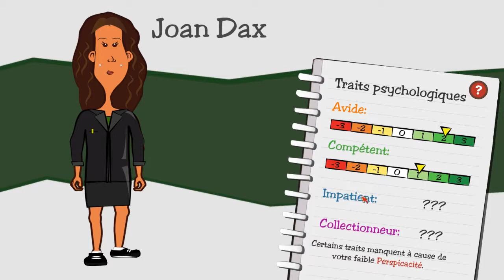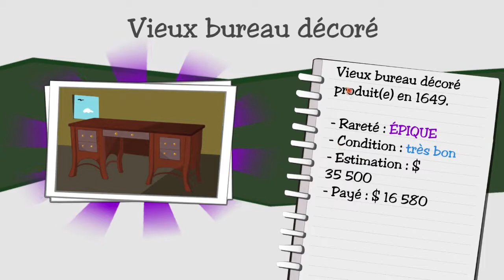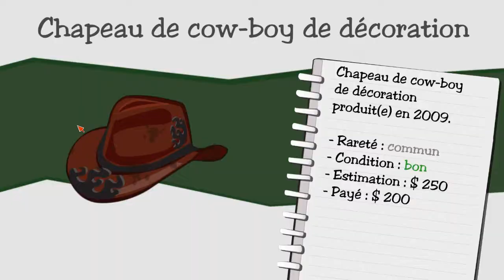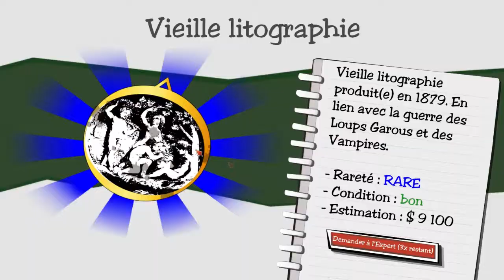Dealer's life : Geozero la brocante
Test du jeu dealer's life ou l'on joue les brocanteurs du dimanche